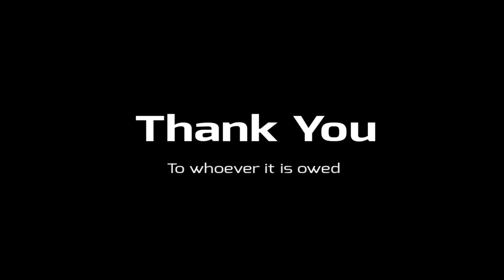NeonTRC250 - Flying Insect (Tunechopper Demo)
A showcase of my duelist's abilities...

Animated using Flipaclip